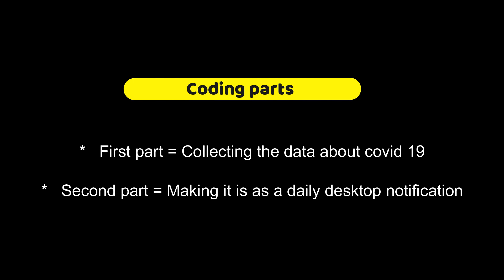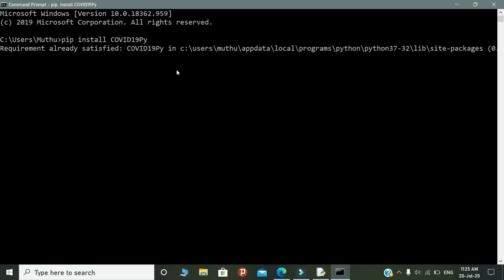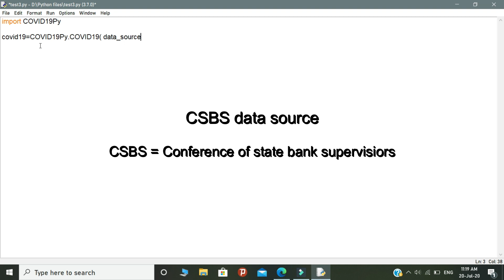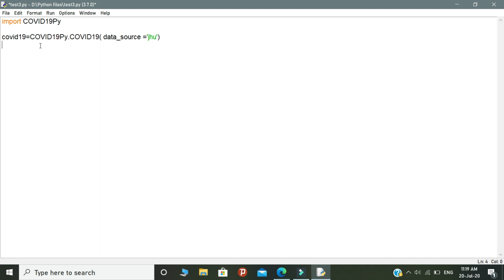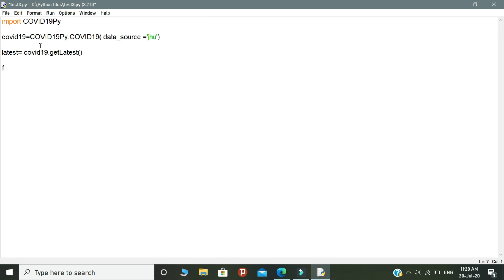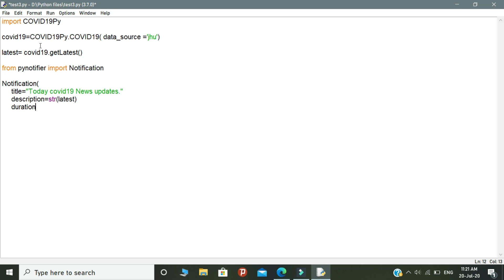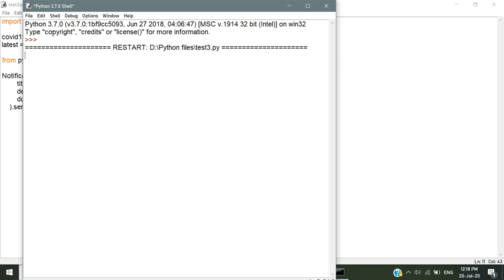| Covid-19 News Desktop Notifier using Python | | AK |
In this video we are going to learn about how to create a covid 19 news desktop notifier using python

Modules used in this project: 1. COVID19Py 2. PyNotifier

Chat with me on Instagram : akpythonyt

For Source code ( Telegram link )

Time chapters:
00:00 - 0:25 - Project Introduction
0:27 - 0:47 - Project Overview
0:50 - 1:14 - Package Installation & Explanation
1:20 - 4:40 - Coding part 1 & Data sources Explanation
4:40 - 6:03 - Coding part 2
6:03 - 6:23 - Project conclusion